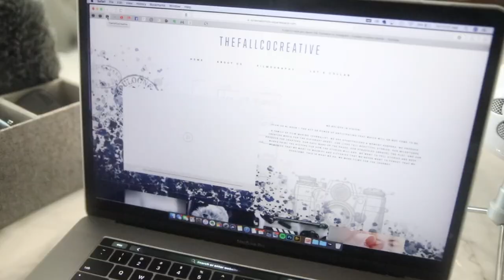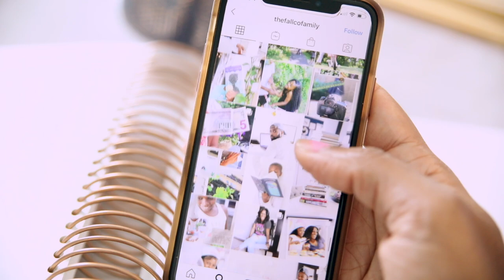THE HABIT THAT CHANGED MY LIFE...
talking about making new good habits and trying again with old ones.

BOOK: Making New Habits Breaking Bad Habits by Joyce Meyer